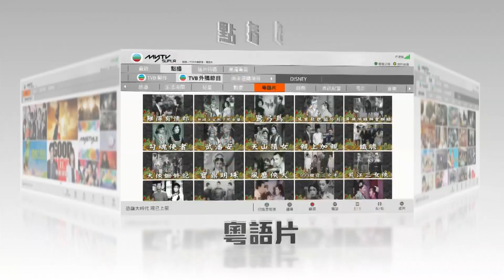粵語片 ｜ Time Machine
粵語片

Time Machine　｜　懷舊版 より ...